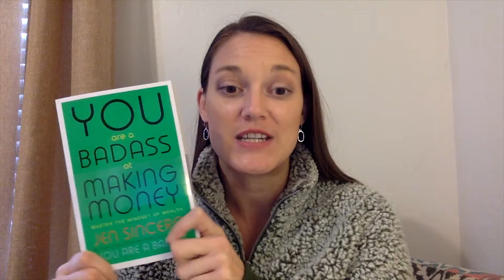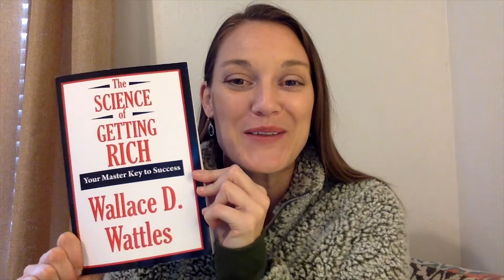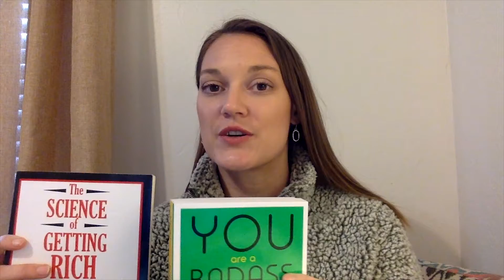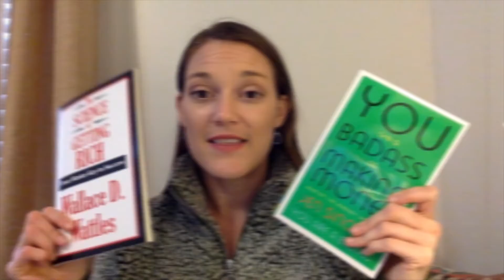Money Mindset Motivation | Change the Way You Think About Money with these Books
Do you have a negative mindset toward money?

If so and if you find yourself constantly struggling financially it may be time to change the way you think about money. I've spent a good amount of time working on my own money mindset so I wanted to share the 3 best books I've read on the topic that will give you a good place to start.

Book Recommendations from the Video:
👉 * "You are a Badass at Making Money" by Jen Sincero
👉 * "The Science of Getting Rich" by Wallace Wattles
👉 * "God, Money & Me" by Paul De Jong

MUSIC